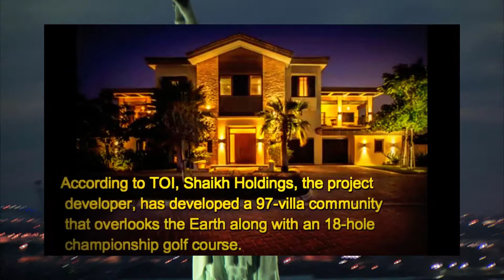Aishwarya Rai Net Worth, Cars, House, Income and Luxurious Lifestyle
In this Video Infotainment Will Explain Aishwarya Rai Net Worth, Cars, House, Income and Luxurious Lifestyle.

You can check out    Aishwarya Rai Net Worth, Cars, House, Private Jets and Luxurious Lifestyle.  Aishwarya Rai Net Worth, Cars, House, Private Jets and Luxurious Lifestyle are amazing and certainly worth watching. Take a look at them.
They are so cool and so much informative and yet enjoyable.We will let you know about the earning income salary biography and how rich is Aishwarya Rai. Starting from Aishwarya Rai Net Worth, Cars, House, Private Jets and Luxurious Lifestyle, each one of them is super fun and eye catching. So take a look at Aishwarya Rai Net Worth, Cars, House, Private Jets and Luxurious Lifestyle.
 Aishwarya Rai Net Worth, Cars, House, Private Jets and Luxurious Lifestyle is super cool and it’s right here on this page   Aishwarya Rai Net Worth, Cars, House, Private Jets and Luxurious Lifestyle are here for you to read, see and cherish.
We will let you know about the earning income salary biography and how rich is Aishwarya Rai.
The Aishwarya Rai profile expresses that Aishwarya was conceived on November first 1973, in the city of Mangalore to guardians Krishna Rai and Vrinda Rai.

Aishwarya Rai did her tutoring in Mumbai and dependably sought to be a draftsman.
According to the Aishwarya Rai profile, she began demonstrating at twenty and got her first enormous break with Aamir Khan in the well known Pepsi commercial.After a breif time of displaying, Aishwarya Rai participated in the Miss India challenge and went ahead to be the primary runner-up in the event. Aishwarya Rai then partook in the Miss World show and won the crown in 1994.
We will let you know about the earning income salary biography and how rich is Aishwarya Rai. She likewise won the Miss Photogenic honour amid the Miss World show.
Subsequent to winning the show, she surrendered her reviews and burned through one year dominant as Miss World in London.We will let you know about the earning income salary biography and how rich is Aishwarya Rai.
The Bachchan's went ahead to bring home an Audi A8L, which is the highest point of-the-line demonstrate in the range around then. The auto was among the longest and most extensive in its class.
It was additionally among the most extravagantly delegated autos in those days and accompanied every one of the fancy odds and ends befitting the cutting edge despots and czarinas who wanted to drift around in outright luxury.Aishwarya Rai Bachchan however had hitched into a group of auto-lovers and the A8L was a befitting option to the clan.
The V8 engine accompanied some staggering specs. It made more than 350 bhp and wore a 80 Nm torque figure, which came in at a low 1750 rpm. With full-time all-wheel-drive, yes, truth is stranger than fiction, the Audi A8L accompanied the really popular QUATTRO framework as standard.
They remarked that they should spend an aggregate of about $10 million on this Dubai home.
Notwithstanding, they were sufficiently firm to comment that this lush dwelling place the bay island was exclusively their end of the week home and the couple does not have any arrangements of moving there forever. As indicated by TOI, Shaikh Holdings, the venture engineer, has built up a 97-manor group that ignores the Earth alongside a 18-gap title fairway.
Each of the estates is outfitted with a Scavolini-fashioner kitchen, Nolte closets and Villeroy and Boch sterile product. The house has a propelled home robotization framework by Platinum Vision and attendant service gave by Quintessentially.Aishwarya Rai-Bachchan total assets is assessed at $35 million.

Video Animated Backgrounds: VideoBlocks.com (Premium Plan)
Content Source: WikiPedia